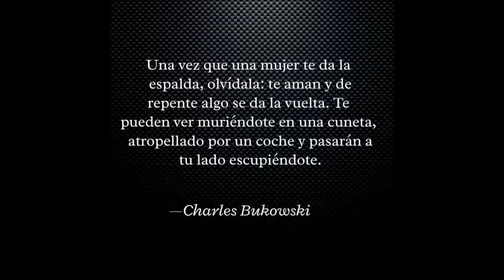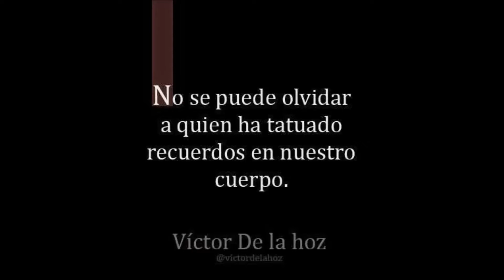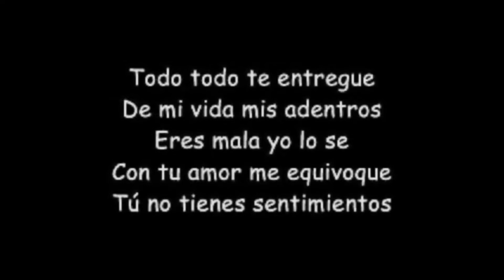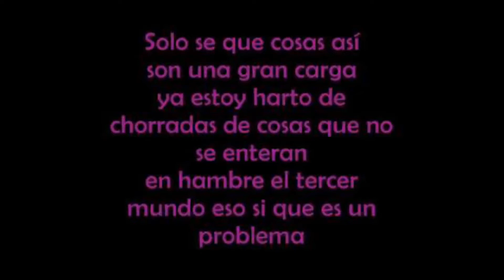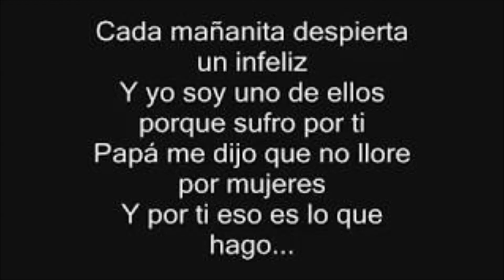ARRANCALA - LEODARDO MARTAGÓN SÁNCHEZ